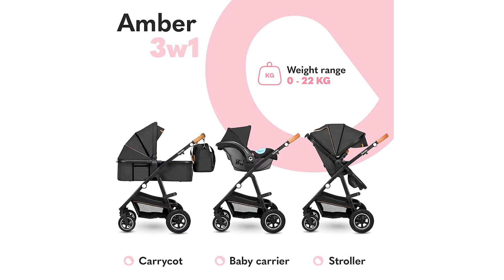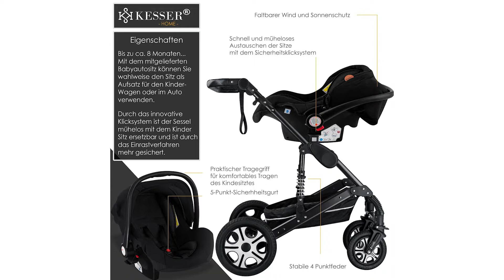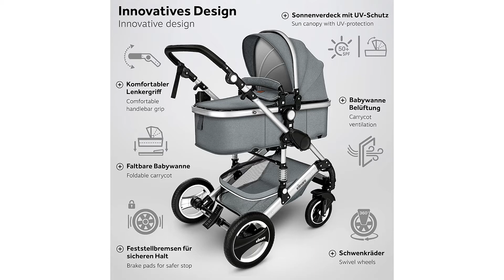» Kinderwagen 3 in 1 Test ∥ Die besten 3 Kinderwägen 3 in 1 2025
Das High End Produkt in unserem Kinderwagen 3 in eins Test geht an den Lionelo Amber.

LIONELO AMBER: Ist ein multifunktionaler 3in1 Kombikinderwagen, es kann sowohl als Kinderwagen mit Schalensitz als auch als Tragewanne verwendet werden kann.
Der Sitz vorwärts aber auch als Buggy gegen Fahrtrichtung montiert werden. Die Rückenlehne kann in 3 Stufen verstellt werden, von Sitz bis zu bequemen Liegeposition.
Sorgen für mehr Sicherheit beim Fahren. Volle Übereinstimmung mit der europäischen Sicherheitsnorm.
Schützt das Baby vor Wind, Regen und Sonne. Das Vordach ist mit UPF 50+ ausgekleidet, das die UV Strahlen reflektiert und für die richtige Temperatur im Inneren des Kinderbuggys sorgt.
Zusammen mit dem Kinderwagen erhalten Sie: Tasche, Moskitonetz, Regenschutz, Wickelauflage, Universaladapter, Bezug für die Tragewanne den Kinderwagen und Autositz.

Der Qualitätssieger ist der Kesser Loops 3 in eins.

ab der Geburt bis ins Kleinkindalter alles dabei. Der 3in1 Kinderwagen mit einer großen Auswahl an Zubehör ermöglicht dir die ideale Mobilität ab der Geburt deines Kindes.
Die Rückenlehne der Babywanne und des Sportsitzes sind stufenlos verstellbar. Das Sonnenverdeck ist 4 Fach verstellbar, abnehmbar und waschbar.
Sobald Ihr Kind selbstständig sitzen kann, ist die Buggy Einstellung der perfekte Begleiter. Mit nur wenigen Handgriffen bauen Sie den Kinderwagen zum Buggy um. Bei der Sitz Liegeposition können Sie dabei zwischen 3 Positionen wählen.
Durch das Klick System wird die Babyschale ganz einfach auf das Gestell montieren , Es wird kein separater Adapter benötigt. Der Sonnenschutz ist sowohl verstellbar als auch abnehmbar und waschbar.
Ein praktischer Korb zum Verstauen von Einkäufen usw. Zusätzlich befindet sich an der Rückseite des Buggys eine Tasche mit Fächern.
Der Preis Leistung Sieger in dem Kinderwagen 3 in eins Test ist der Kiduku Kinderwagen 3 in eins.

Der KIDUKU Kinderwagen ist ein multifunktionaler Begleiter für Kinder von der Geburt bis zu einem Gewicht von 13 kg. Das enthaltene Komplettset ermöglicht ideale Mobilität. Der Kombikinderwagen kann sowohl mit Schalensitz als auch mit Tragewanne verwendet werden.
Für die kalte Jahreszeit mit abnehmbarer Schutzdecke und Lenkergriff mit Kunstleder Bezug, praktischer Rückseiten Organizer mit Fächern, seitlicher Getränkehalter, eine Neugeborenen Einlage.
Mit wenigen Handgriffen lässt sich die Babywanne zum Sportsitz umfunktionieren und lässt sich ganz einfach auf das Gestell montieren.
Der Sicherheitsgurt sorgt für mehr Sicherheit beim Fahren. Die Buggy Einstellung kann verwendet werden, wenn Ihr Kind selbstständig sitzen kann.
Der 3 in eins Kinderwagen besteht aus gepolstertem Material. Der wärmende und schützende Kunstleder Bezug kann je nach Bedarf ganz einfach abgenommen werden.